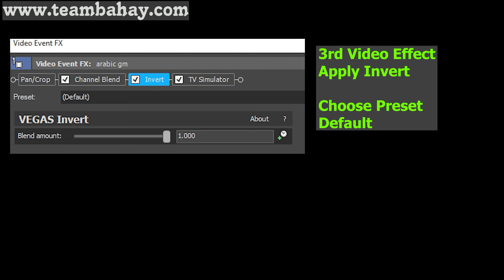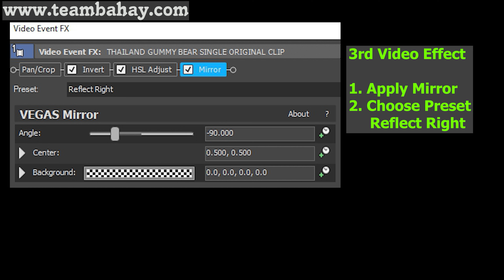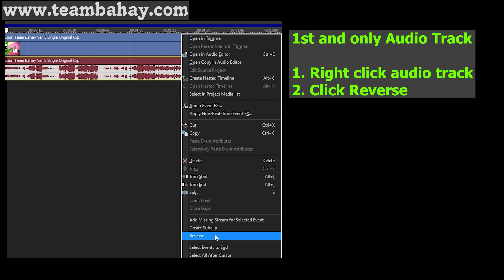(VIDEO TUTORIAL) 8 BIT Gummy Bear Gummibär Song TAGALOG PARODY IN DIFFERENT Effects PART 8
Language: TAGALOG
EFFECT USED: TEAMBAHAY 8 BIT EFFECT, CONFUSION, WEIRD CODE, U MAJOR,  NOT SCARY, NSWIDTX, V MAJOR
NOT INTENDED FOR KIDS, THIS VIDEO COMES WITH TUTORIALS FOR VIDEO EDITORS' REFERENCE

Timeline
00:00 - Intro
00:04 - NAME OF REQUESTOR
00:08 - NORMAL VIDEO
00:57 -  FAST
01:22 - REVERSE
02:12 - How to make U MAJOR EFFECT IN VEGAS
03:02 - How to make V MAJOR IN VEGAS
03:47 - How to make CONFUSION IN VEGAS
04:17 - How to make NOT SCARY IN VEGAS
04:52 - Outro

Thanks!

This video comes with a tutorial. A good reference for people who  is making some video effects in the future.